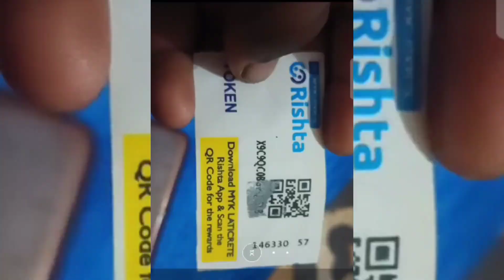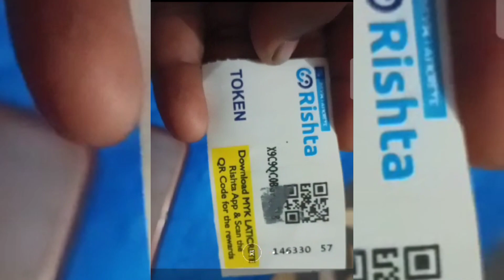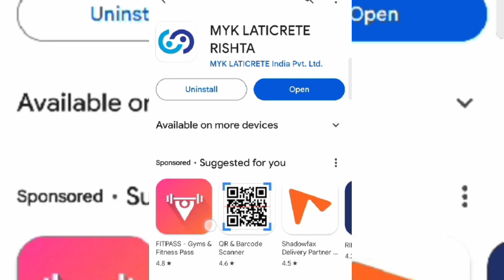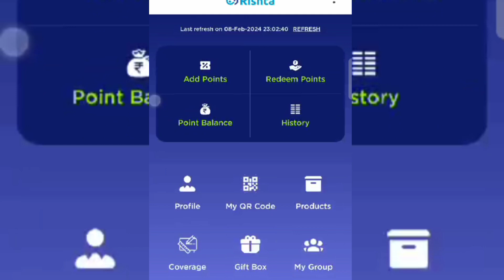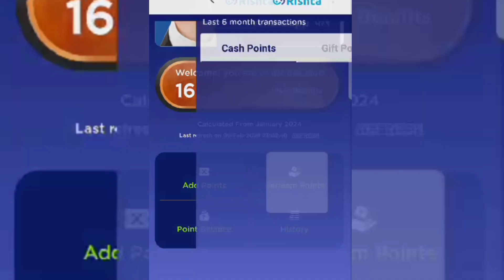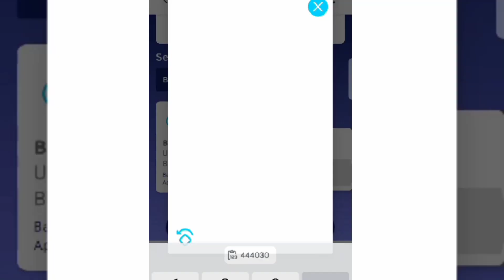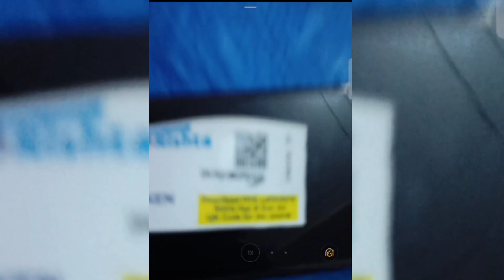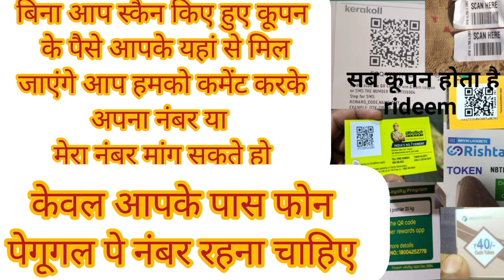Myklitigret ka kupan kaise scain kare Rista app se paise kaise nikale Apana account kaisejode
agar aapko rishta coupon ke paise direct chahie to aap is number pe coupon aur mobile number

इस वीडियो में आपको बताया जाएगा रिश्ता का जो ऐप है उसमें से अपना पैसे कैसे निकले उसमें अपना कूपन कैसे स्कैन करें उसमें अपना प्रोफाइल कैसे बनाएं उसका कूपन स्कैन करके पैसे अपने अकाउंट में कैसे निकाले अपना आधार कार्ड कैसे जोड़े यह सब आपको इस वीडियो में बताया गया है ज्यादा जानकारी के लिए आप हमारे वीडियो को कमेंट करके हमें बता सकते हैं तो आपको वहां से भी जवाब मिल

रिश्ता ऐप में अपना मोबाइल नंबर कैसे ऐड करें
रिश्ता ऐप में अपना बैंक अकाउंट कैसे जोड़े
myk एटीग्रेड का कूपन कैसे स्कैन करें
अपना प्रोफाइल कैसे बनाएं
कूपन के पैसे कैसे निकाले
myk rista